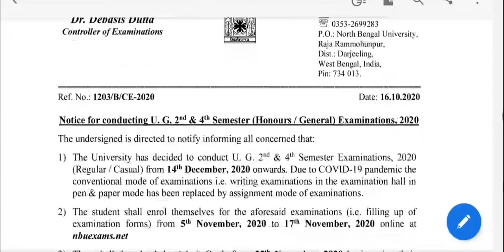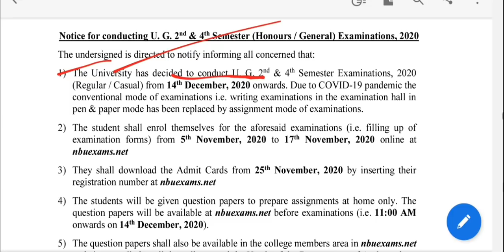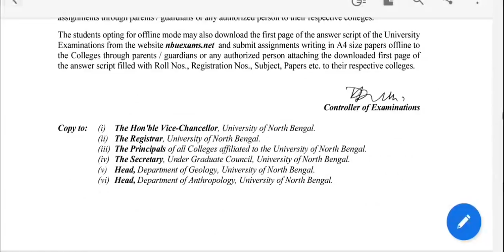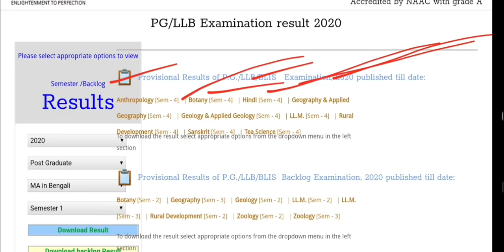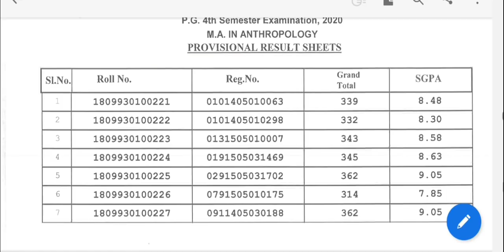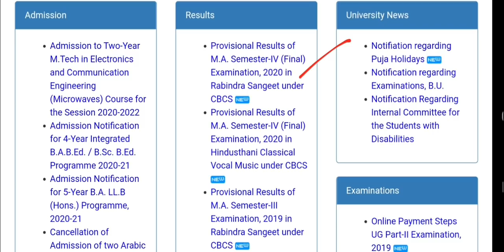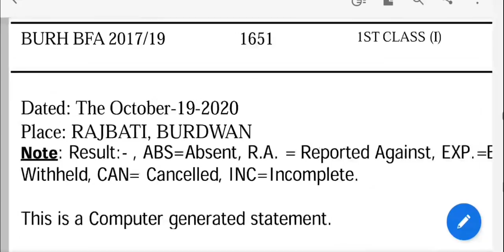দুটি বিশ্ববিদ্যালয়ের রেজাল্ট+আপডেট: Burdwan University: North Bengal University: intermediate exam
Two Universities updates in one video. Burdwan University again publishes some UG PG result. North Bengal University has published PG and Supple results. Also NBU publishes intermediate exam notice. See the vidoe. Hok Kolorob.

content Includes-
north bengal university pg result
north bengal university supple results
north bengal university intermediate exam
burdwan university ug pg results
vidyasagar university distance result
skbu result
vidyasagar university distance part 1
burdwan university pg result
burdwan university review
bu dde exam
burdwan university b.ed exam
burdwan university notice
bu exam review notice
burdwan university exam
bu exam complaint
rbu dde exam notice
rbu dde internal assessment
3rd day exam review
vu exam portal crashed
2nd day exam review
1st day exam review
pg exam
Calcutta university new exam pattern
ministry of health sop
latest updates of wb universities
burdwan university
vidyasagar university
usg news
Cu exam
Makaut exam